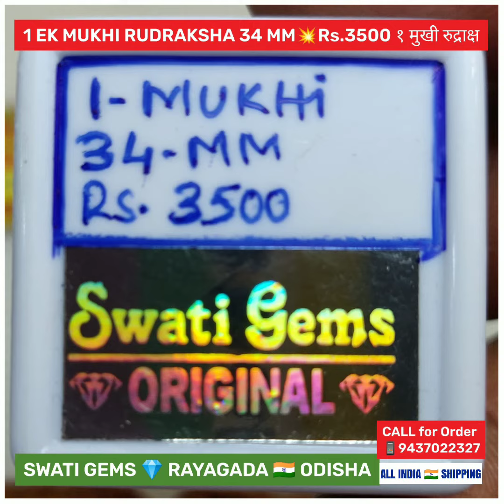Rs.3500💥34 MM 1 EK MUKHI RUDRAKSHA १ मुखी रुद्राक्ष ୧ ମୁଖୀ ରୁଦ୍ରାକ୍ଷ ১ মুখী রুদ্রাক্ষ 1 ముఖి ૧ મુખી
Rs.3500 💥 34 MM
🕉️ १ मुखी
🕉️ ୧ ମୁଖୀ
🕉️ ১ মুখী
🕉️ 1 ముఖి
🕉️ ૧ મુખી

👉 Rs.50 EXTRA FOR ALL INDIA 🇮🇳

🔺NO HOLE
🔺VERY RARE
🔺LORD SHIVA
🔺LORD BRAMHA
🔺DEFEAT ENEMY
🔺MENTAL PEACE
🔺SAVES from FEAR
🔺VERY
🔺GODDESS LAXMI
🔺KEEP in CASH BOX
🔺LEADS to MOKSHA
🔺SAVES from LOSSES
🔺SUCCESS in all WISHES
🔺CLEARS ALL ALLERGIES
🔺REMOVES all TROUBLES
🔺CHECKS BLOOD-PRESSURE
🔺CLEARS SIN of BRAMHA-HATYA
🔺MAINTAINS RYTHIM of HEART BEAT

💥 WEAR on MONDAY
💥 WORSHIP LORD SHIVA
💥 REMOVE WHILE
🔺DEATH CEREMONIES
🔺EATING NON-VEG FOOD

11 or 21 TIMES
OM RUDRA EK VAKTRASYA
OM HREEM NAMAHA

💥 PAYMENT OPTIONS
🏛️ BANK  DETAILS:
STATE BANK OF INDIA
SWATI GEMS
RAYAGADA
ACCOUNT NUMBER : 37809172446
IFSC NUMBER: SBIN0000169
BRANCH CODE: 0169

31000+ FOLLOWING

MAIN ROAD
Near SBI MAIN BRANCH
Opp MASJID
RAYAGADA - ODISHA
INDIA 🇮🇳

❌NO BRANCHES❌

with
🔷 38 YEARS of EXPERIENCE
🙏 LUCKY HANDS for MANY
🔷 MAINTAINING RELIABILITY

WE PROVIDE PERFECT
💎 GEMSTONE
📿 RUDRAKSHA CONSULTANCY
at
PAYMENT of
💥 Rs. 350/-
👉 25  to 35 PAGES REPORT
in
📙 ENGLISH
📙 HINDI
📙 ODIYA
📙 TELUGU

💥 SEND YOUR
👉 NAME
👉 DATE
👉 TIME
👉 PLACE OF BIRTH
👉 BODY WEIGHT
to

REPORT DELIVERED to YOUR ADDRESS

60 to 90 PAGES REPORT